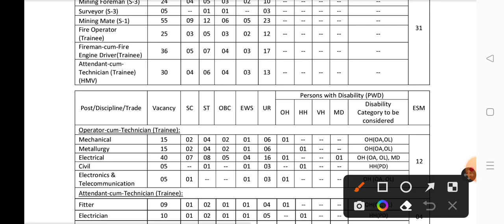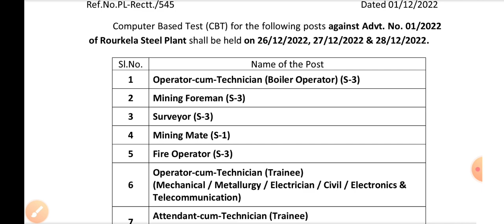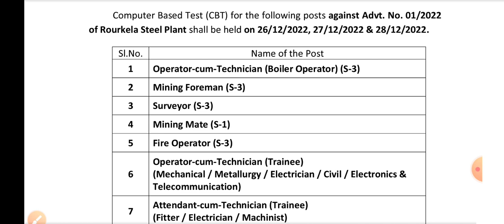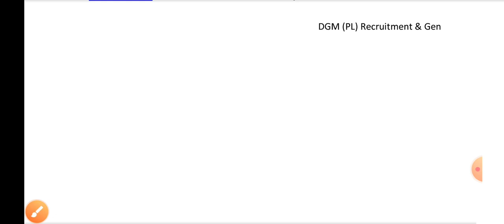SAIL Rourkela Steel Plant ITI Technician Exam Date 2022 Out 🔥 SAIL Rourkela ACTT Exam Date 2022 😊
Follow Kare:-